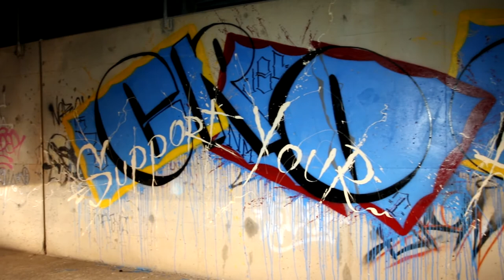Crook - Wall of Fame //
Here's Juan "Crook" Gonzalez throwing down one of his largest pieces to date in the "Wall of Fame" of 575.

Crook has been putting out a lot of amazing work for the past few years and showcasing his work in group and solo art shows in the area of Las Cruces, NM. If you're lucky, you might even spot some of his work on the streets up and down the southwest and the west coast.

Got an instagram?
Follow Crook (@crook_189)
and myself (@_madebykale)

Thanks to my wonderful girlfriend, Alix, for helping me film for the day and giving me the much needed motivation to finish this short film. :]